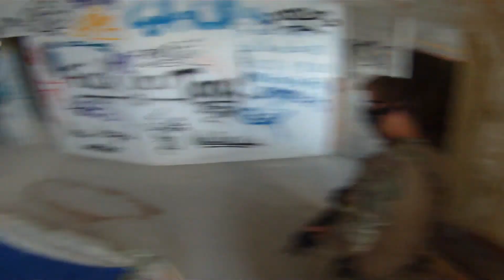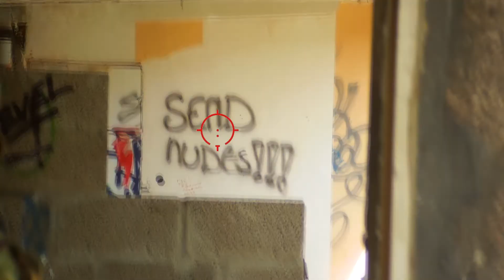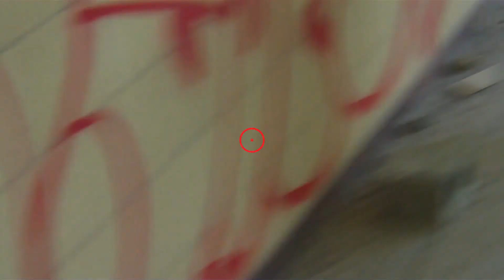AIRSOFT IN A 1950'S HOSPITAL EPIC!!#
In Belgium you can play airsoft in a old hospital.(preventorium Dolhain)
The building is so huge
And has this old and freaky atmosphere.SO COOL

weapons:
 P*  FN F2000
aeg FN P90